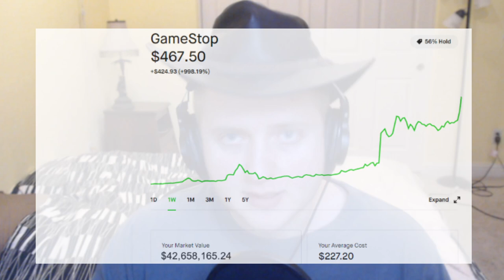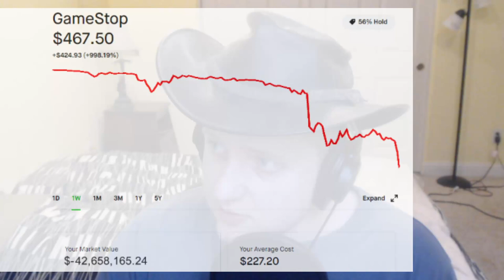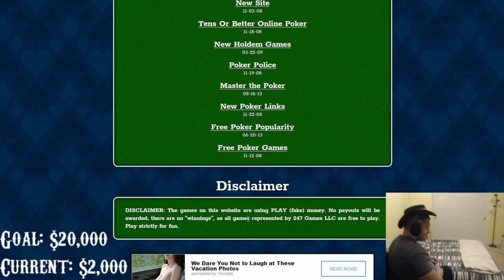My Poker Debt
shrimp mafia